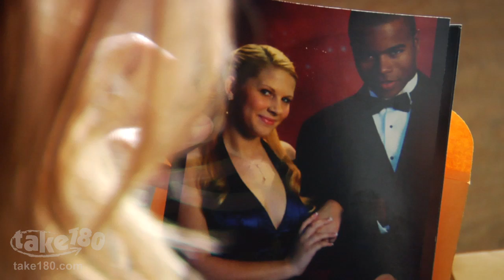Picture Perfect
A flirtatious Scarlet vents about her ex and Principal Tuckerman returns to the suspension room with an ultimatum.

Starring Zachary Abel (Make It or Break It, The Secret Life of the American Teenager), Alison Brie (Community, Mad Men), Gabrielle Carteris (Beverly Hills, 90210), Adam Chambers (I Heart Vampires), Cyrina Fiallo (Made... The Movie), Julianna Guill (Friday the 13th), and Marque Richardson (The Starter Wife).